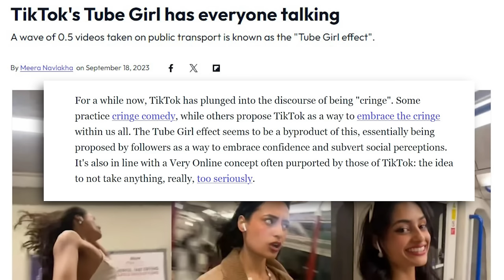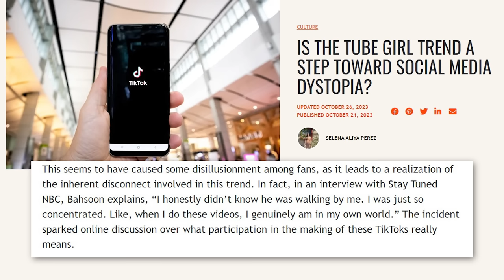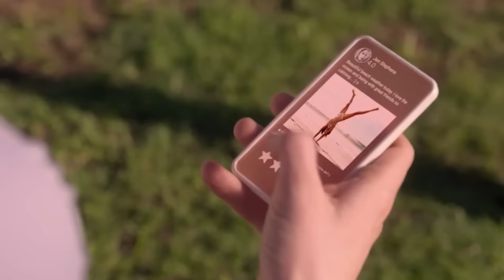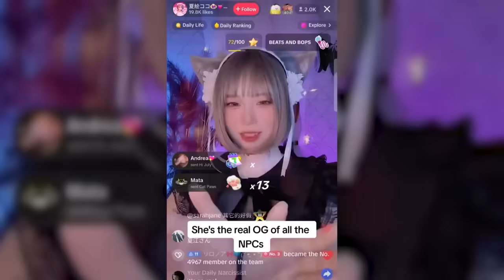tik tok is a dystopian fever dream (tube girl effect, tik tok shop, and npc trend)